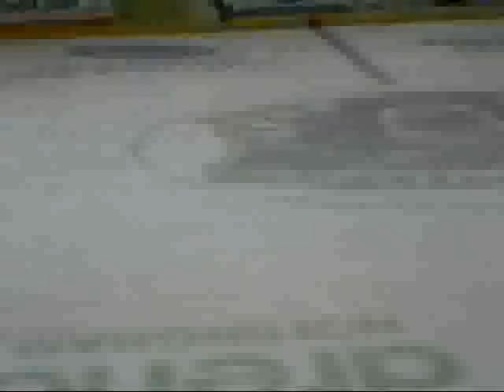Rebecca Gillespie National Ice Centre 28th Feb 2010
Rebecca Gillespie aged 8 in the National Ice Centre, Nottingham Skating Academy Quarterly Competition